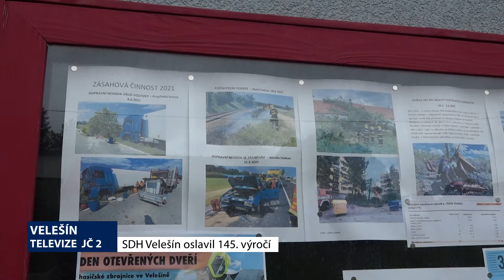Jihočeské minuty - 25. 7. 2022